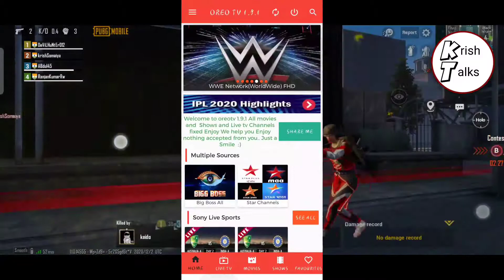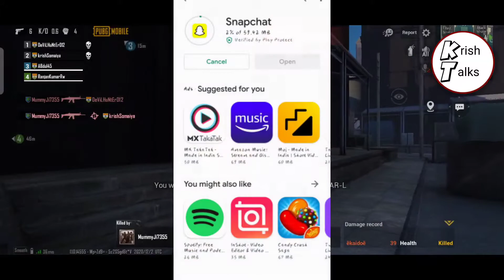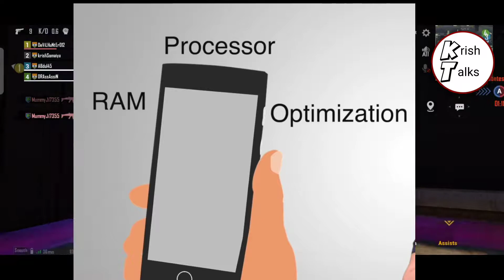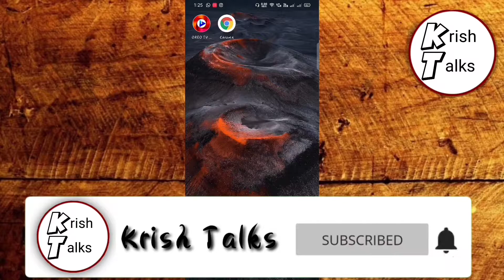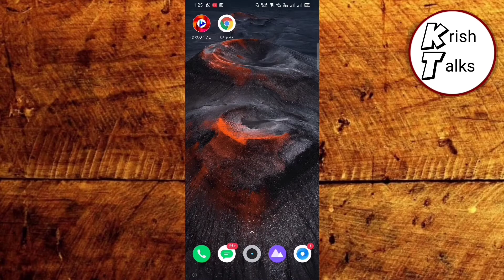How much RAM does smartphone need | RAM in smartphone | All about Random Access Memory in smartphone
Hello everyone !

In This Video I will be Sharing That How Much GB Ram Phone You Should Buy  And Which Is Best You So Watch Video Till Last ...

Watch New Web Series Movies & Web Show For free | Netflix, Amazon Prime, SonyLiv, Disney+Hotstar

Watch Any Live TV Channel Of For Free In Your Mobile Phone ||Enjoy 700+ Live Channel 100% Free. !

Truecaller Ad Free Version || Gold Membership || By Krish Talks

Krish Talks
Krish Somaiya
Krish
Computer memory
What is ROM
RAM meaning
RAM wiki
What is RAM in mobile
RAM definition
Examples of RAMROM means in mobile
What is RAM in mobile in Hindi
Phone RAM upgrade
Highest RAM phone
What is the function Of RAM in Mobile in Hindi
how do i clear the ram on my phone?
How much RAM does a phone need
Is 3GB RAM enough for Android phone4GB RAM Mobiles Under 10000
4GB RAM Mobile under 8000
4GB RAM Mobile under 5000
4GB RAM Mobile under 7000
4GB RAM Mobile Samsung
4GB RAM Mobile under
4GB RAM Mobile Vivo
6GB RAM mobile
important
enough
6GB RAM mobile under 15000
6GB RAM Mobile under 12000
8GB RAM Mobile
Redmi 6GB RAM Mobile price in India
6GB RAM Mobile Vivo
Lenovo 6GB RAM 7000mAh battery
6GB RAM Mobile Realme
6GB RAM Mobile Samsung8GB RAM Mobile under 20000
8GB RAM Mobile under 15000
8GB RAM smartphones 128GB rom 6000mah
8GB RAM mobile Flipkart
8GB RAM Mobile Vivo
8GB RAM smartphone list
6GB RAM mobile
Lowest Price 8GB RAM MobilepJio recharge
Jio phone
Jio share price
Jio Fiber
Jio Phone 3
Jio careers
Jio broadbandOPPO A12
Oppo F15
OPPO A5
OPPO A52
OPPO A31
OPPO india
OPPO A1k
Oppo phonesVivo X50
Vivo S1
Vivo Y30
Vivo price
Vivo Y50
Vivo Y11
Vivo V17
Vivo IndiaXiaomi India
Xiaomi phone
Xiaomi wiki
Xiaomi Malaysia
Redmi
Redmi Note 8
Xiaomi Redmi
Xiaomi LaptopSamsung Mobile
Samsung A21s
Samsung M31
Samsung Galaxy
Samsung A31
Samsung M21
Samsung A50
Samsung J7Realme Narzo 10
Realme C11
Realme 6
Realme phone price
Realme Narzo 10A
Realme 5
Realme XT
Realme 6 ProDeel meaning
Deel app
LETS Deel
LETS DEEL LTD
Deel Glassdoor
Deel funding
Deel linkedin
Deel Inc
Top 10 RAM brands in India
RAM Company -- st george Jobs
Ram Company ceo
Best RAM for Laptop in India
Best DDR4 RAM for laptop
Best RAM company for gaming
RAM brands to avoid
Ram company stockAndroid Studio
Android download
Android tutorial
Android Device Manager
Android app
Android phone
Android DeveloperiPhone price
iPhone 11
iPhone 12
iPhone 7
iPhone 6
iPhone 11 ProTypes of processor
Processor list
Mobile processor
Processor price
Processor for PC
Processor i7
Processor comparison
Intel Processor priceSnapdragon processor
Snapdragon which country
Snapdragon processor list
Snapdragon 865
Snapdragon wiki
Snapdragon processor ranking
Snapdragon 690
Snapdragon phonesApple A13 price
Apple A13 vs Snapdragon 865
Apple A13 Bionic vs Snapdragon 855
Apple A13 Bionic chip
Apple A13 Bionic price
Apple A13X